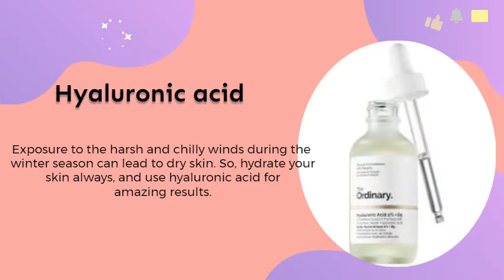Winter Skin Care